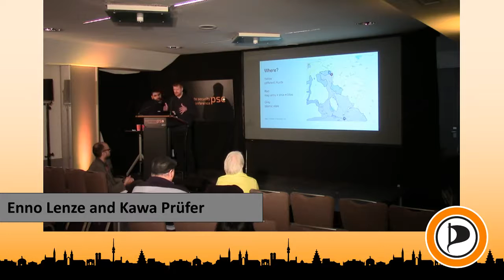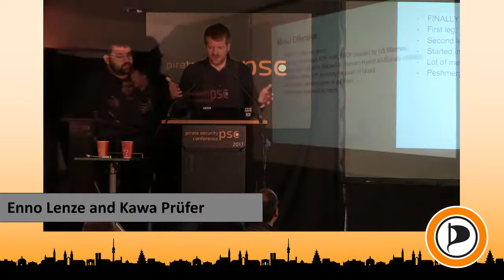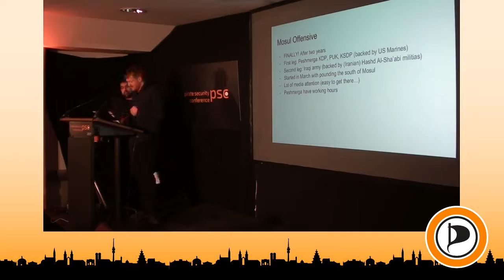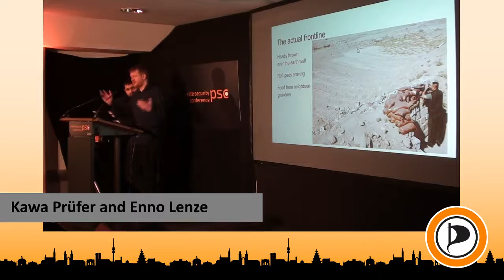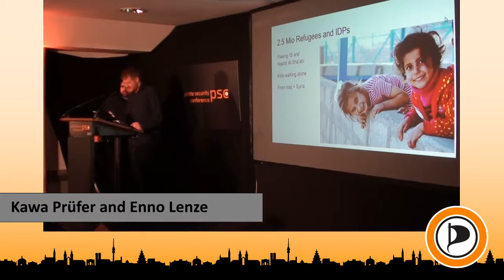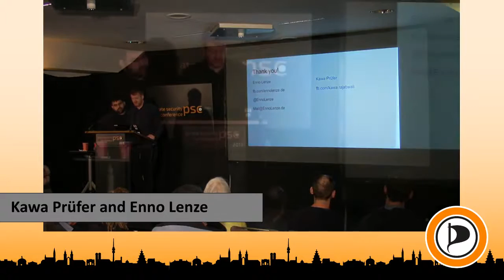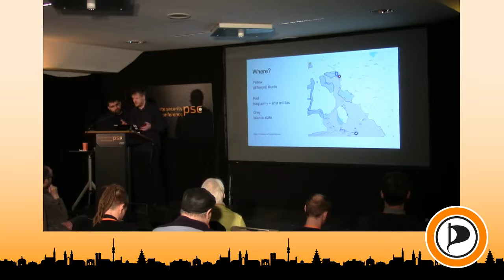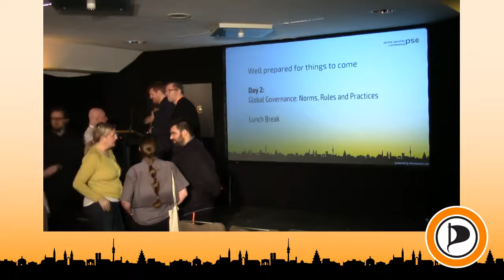Situation Report on Syria and Iraq Enno Lenze @ennolenze and Kawa Prüfer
Enno Lenze is a free journalist and thanks to his numerous visits he became an expert on Iraq and Syria related topics.

Kawa Prüfer is a Peshmerga fighter with quite a few years of service, fighting the Islamic State in northern Iraq.